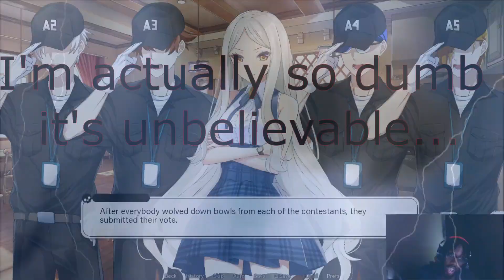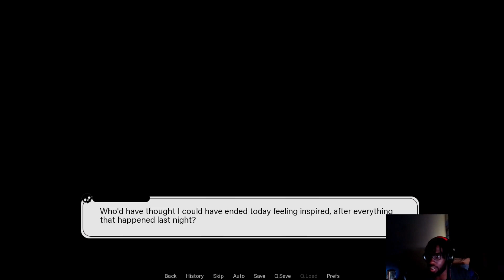WE WERE SO CLOSE (Find Love Or Die Trying) #13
ffs we were right there
REINSPIRED OUT NOW